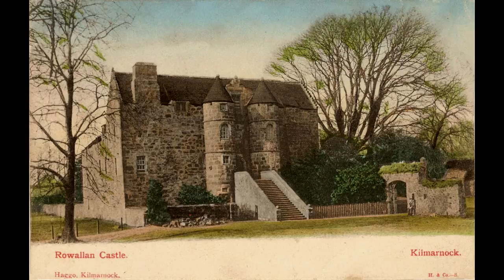Complete Rowallan Lute Book - pages 18-19 - Ane Scottis Dance - Luth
Rowallan Lute Book
Lute made by Stephen Murphy
Lyre Music Publication, transcription by Wayne Cripps
Source : Edinburgh University Library, Laing III 487